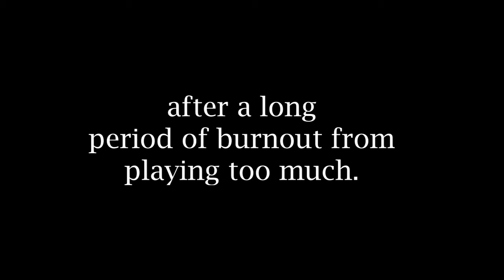a year into animal crossing: new horizons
HONESTLY i havent played the game in so long but i feel like i really branded the series with the "one week" and "one month" videos sooo :) a word of advice to any animal crossers out there is i recommend not resetting your island : ))) it made me lose all motivation to play and i havent been able to play on an island without resetting it within a month since. check out part 1 and 2!